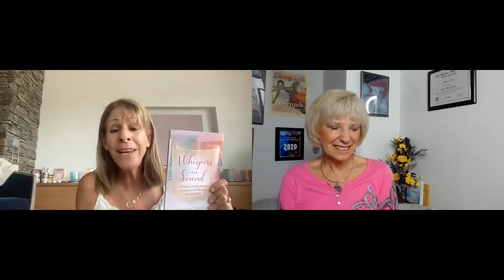Paula Vail features Laura Penn Gallerstein on "Elevating your Life"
Laura Penn Gallerstein, author of a new book called “Whispers in Sound, A Profound Healing Journey Through Sacred Vibrations and Meditation. She is the owner of Sedona Sacred Sounds, 500 certified-hours yoga; a very experienced practitioner and dynamic teacher in the field of Body, Mind, and Spirit. For over 40 years she has been committed to learning and developing her skills in many aspects of Sound Healing, Yoga, Reiki, Reconnection Healing, Intuition, Pilates, and Dance. She has trained with master Sound Healing teachers such as Dr. Mitchell Gaynor, Jonathan Goldman, Ashana, John Beaulieu, and others around the world. For the past 7 years, she has traveled around the country-leading and participating in Sound Healing Experiences. She had developed and co-led Level one and level two Sound Healing Certifications. She currently brings these amazing sounds into her classes as well as leading her own Sound Healing Classes at Rancho La Puerta Health Spa, Yoga Studios, and different cities around the country. Her vision is to bring these amazing sounds of healing into Hospitals, Hospice, and Wellness Centers.